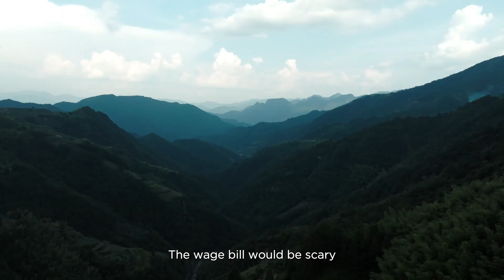Nature Reserve Protection | How FlyCart 30 Carries Materials to Protect the Jiulong Mountain Reserve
Join us on a journey to the breathtaking Jiulong Mountain Nature Reserve, where we harness the power of DJI's FlyCart 30 to overcome the challenges of transporting construction supplies in rugged terrain. From delivering bags of cement to other bulky equipment, the FlyCart 30 proves to be an invaluable asset, being 20 times more efficient than carrying supplies by hand. The supplies delivered are crucial for constructing infrastructure vital for the protection and monitoring of this valuable wildlife reserve.